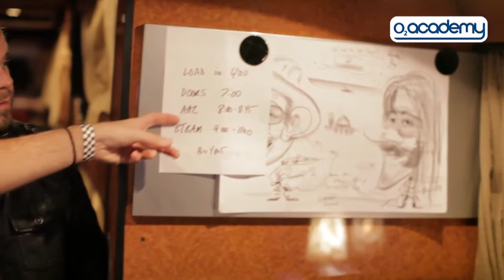Between The Buried And Me: Tour Bus Tour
Between the Buried and Me show O2 their tour bus, where they sleep on their 3 weeks long tour and all the little inside secrets of a tour bus.